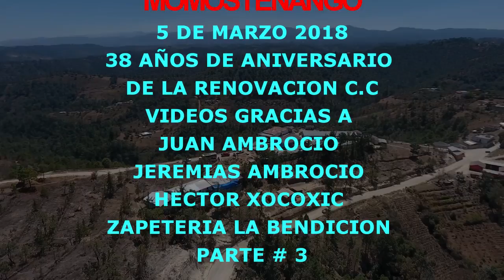chocruz barrio santa ana 5 de marzo 2018 parte 3